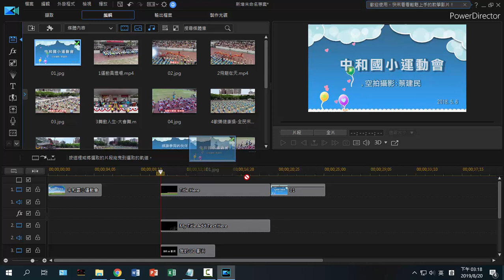a23 修改素材預設時間長度